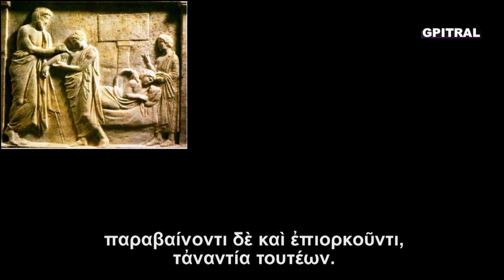Όρκος Ιπποκράτους Ιπποκράτειος Όρκος Αρχαίο κείμενο εκφώνηση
Τὴ γλῶσσα μοῦ ἔδωσαν ἑλληνική! Would you mind helping yourself get the unique Greek understood? Ο όρκος του Ιπποκράτη είναι ο όρκος που λαμβάνεται από ιατρούς και αναφέρεται στην ηθική εξάσκηση της ιατρικής. Παρ'όλο που είναι περισσότερο ιστορικής και ηθικής αξίας, ο όρκος θεωρείται ως τελετή περάσματος για αυτούς που ασκούν την ιατρική, ωστόσο δεν είναι πλέον αναγκαστικό και δεν λαμβάνεται απο όλους τους ιατρούς...Μερικά τμήματα του όρκου έχουν αλλάξει ή και αφαιρεθεί με τον καιρό από διάφορες σχολές και χώρες. Μερικές σχολές δίνουν μερικά κομμάτια του όρκου αλλά πολύ λίγες τον δίνουν στην αρχαία του μορφή η οποία απαγόρευε στους περισσότερους γενικούς ιατρούς την έκτρωση, την ευθανασία και την χειρουργική... Με οπτικοποίηση ώστε να είναι δυνατή η ευ-ανάγνωσις του κειμένου στην πρωτογενή γραφή του και εις απόλυτο συγχρονισμό με την εκφώνηση, επί της οθόνης του pc σας. Προς Εκπαιδευτική χρήση...